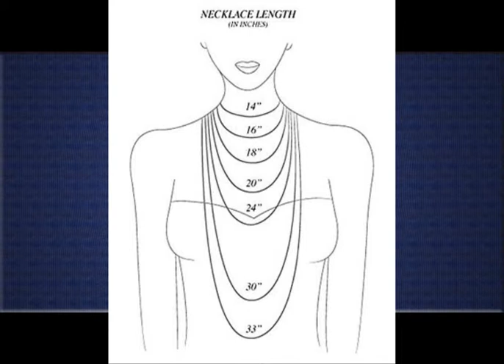Dream Catcher Necklace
1. Sterling Silver Dreamcatcher Pendant Necklace with a Turquoise Gemstone.

2. Classy! Black Hills Gold Sterling-silver Yellow-gold Dream catcher pendant-necklace

3. 14k Gold Two-Tone Heart Dream Catcher Pendant Necklace, 18"

4. Black Hills Gold Dreamcatcher Pendant Necklace in 10k Gold from Coleman

5. Gorgeous! Black Hills Gold Yellow-gold Dream catcher pendant-necklaces

6. Belle Noel Gold Plated Dream Catcher Necklace

Excellent craftmanship, lovely piece, received within a few days of ordering it in a box suitable for gifting..